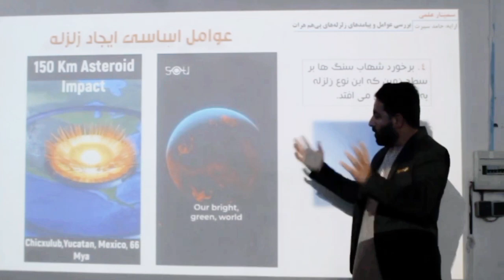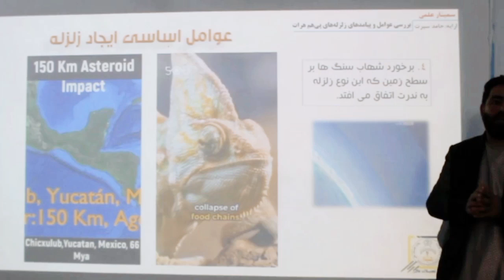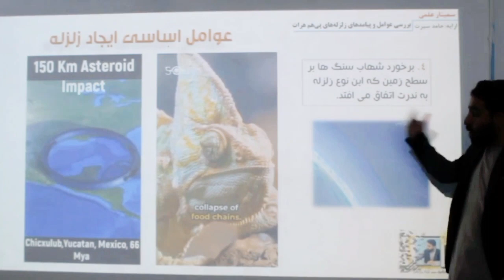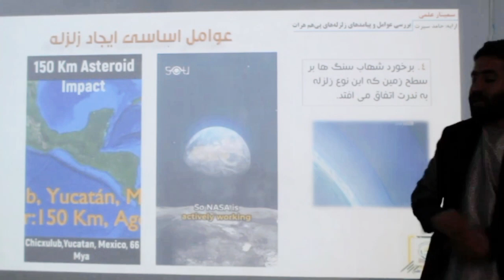زلزله های خطرناک هرات و عوامل آن | قسمت 5 | حامد سیرت